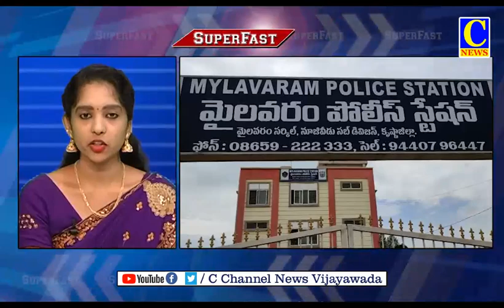Speed News 11 09 2021